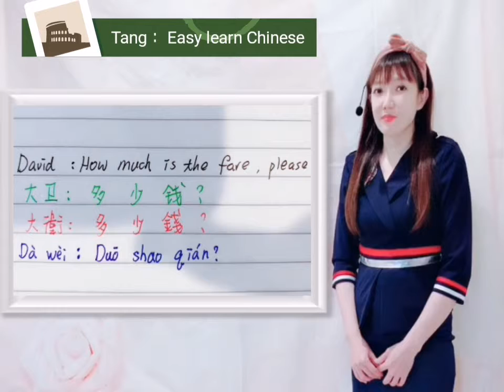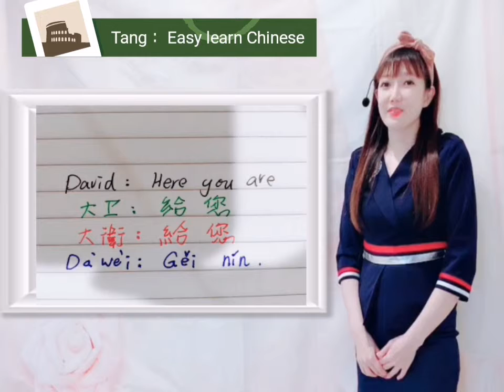Easy learn Chinese Mandarin（simple and traditinal Chinese）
topic 1：Taking the taxi